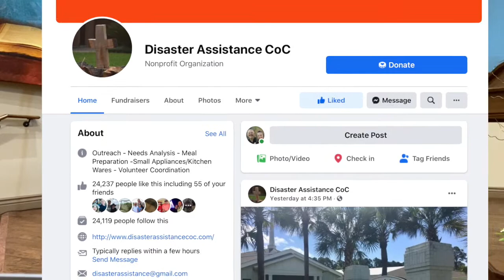08-Oct-2020--LJCC Update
Announcements, Encouragement and Prayers for the week of Thursday, October 8, 2020 from Lake Jackson Church of Christ in Lake Jackson, Texas